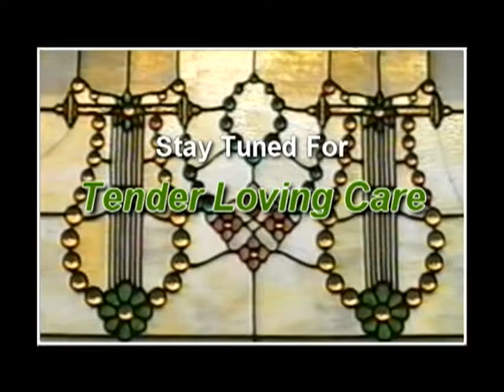Tender Loving Care 5 20 2014